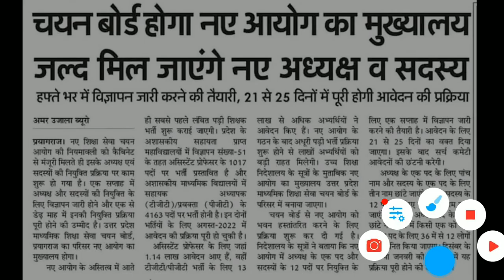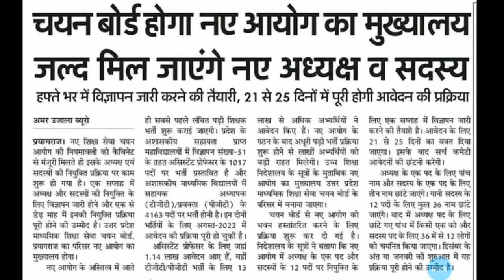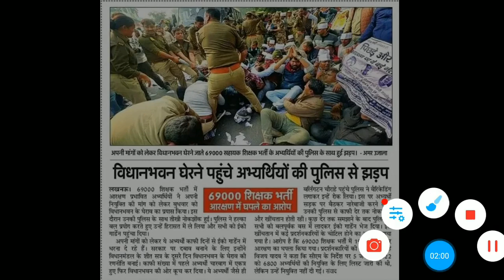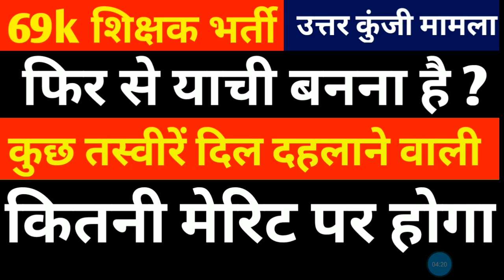69k शिक्षक भर्ती उत्तर कुंजी मामला,फिर से याची बनना है क्या,कुछ तस्वीरें दुखद,कितनी मेरिट पर होगी भर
69k शिक्षक भर्ती उत्तर कुंजी मामला,फिर से याची बनना है क्या,कुछ तस्वीरें दुखद,कितनी मेरिट पर होगी भर

69000shikshakbhartithirdcounsellinglistreleas 69000shikshakbharti3rdcounsellinglatetnewstoday 69000shikshakbhartilatestupdate29may 69000shikshakbhartilatestnewstoday 69000shikshakbhartilatestupdates 69000shikshakbhartilatestnews 69000shikshakbharticutoff 69000shikshakbhartinewstoday 69000shikshakbharticourtupdates 69000shikshak69k bharti3rdcounselling

69000 shikshak bharti latest news today,
69000 shikshak bharti 3rd counselling,
69000 shikshak bharti latest news,
69000 shikshak bharti latest news today online adda,
69000 shikshak bharti latest news today live,
69000 shikshak bharti news,
69000 shikshak bharti latest news today cut off,
69000 exam paper,